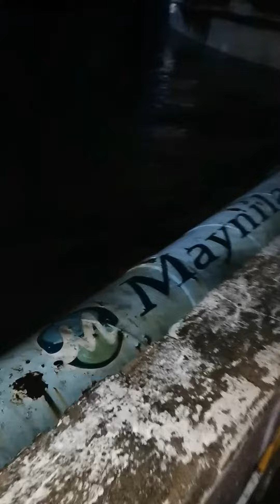Baha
Due continues rain.
Flooding all over paranaque area.